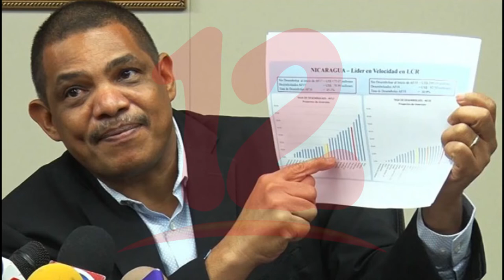Debe analizarse índice de demanda y gasto público para comprobar si habrá crecimiento del 5% en 2021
NosResistimosAlEmbargo El Gobierno estima que el comportamiento de la economía para este año permitirá alcanzar crecimiento de hasta 5%, sin embargo el Economista Welbin Romero señala que para ello debe analizar el índice de demanda y gasto público.